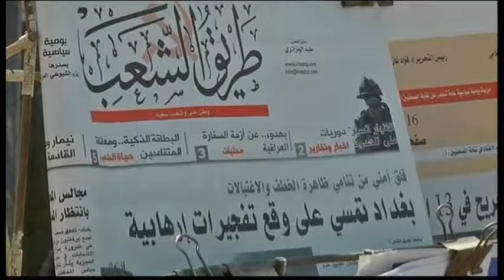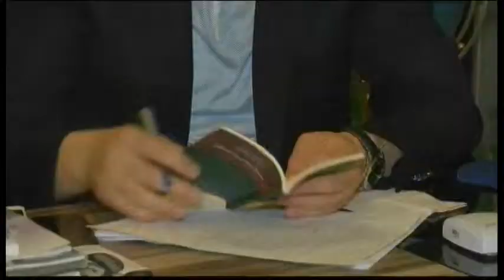2143WD - IRAQ-VIOLENCE REACTIONS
2143WD - IRAQ-VIOLENCE REACTIONS